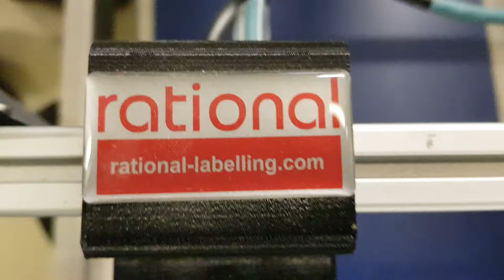Our Rational PVS (Print Verification System) working with our Rational OP12neo direct print inkjets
Print Verification System by Rational Labelling, checking that our OP12neo inkjets have printed legibly on the egg packs